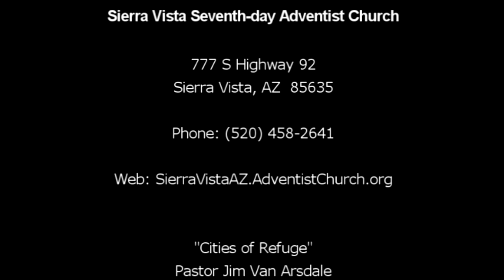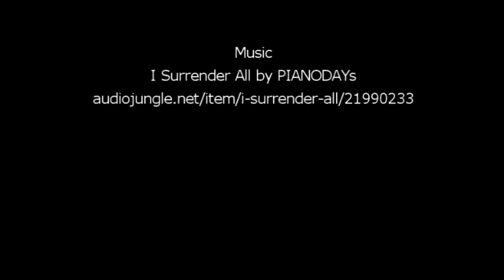"Cities of Refuge" by Pastor Jim Van Arsdale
Pastor Van Arsdale talks about how God set up the Cities of Refuge in Israel to protect those who accidently killed another and how there are applicable lessons for us today in this concept.